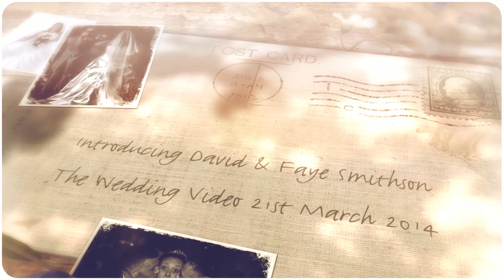David and Faye Smithson